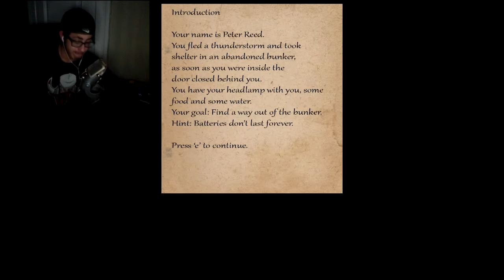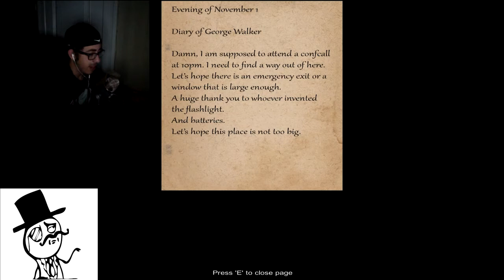Bunker 16 Facecam FAIL w/ MasonTheSloth! (FIRST FACECAM)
No electronics were harmed in the making of this video(thankfully).